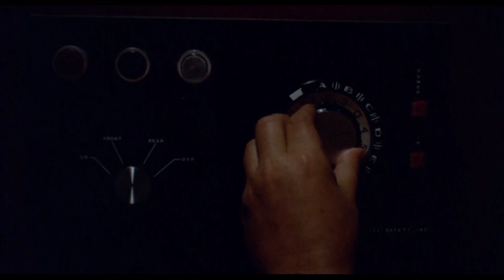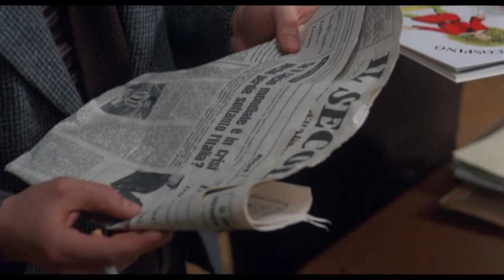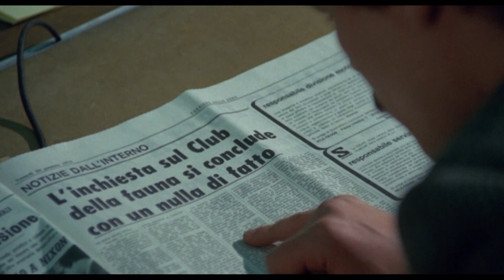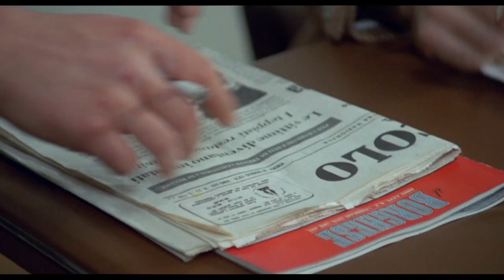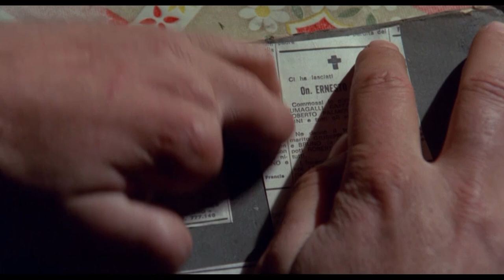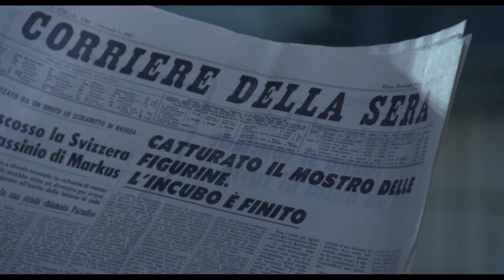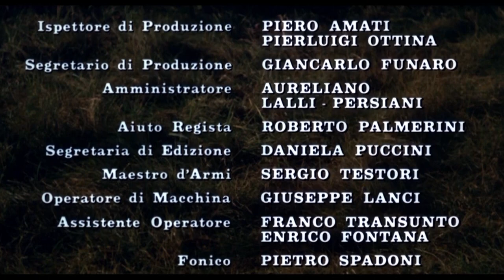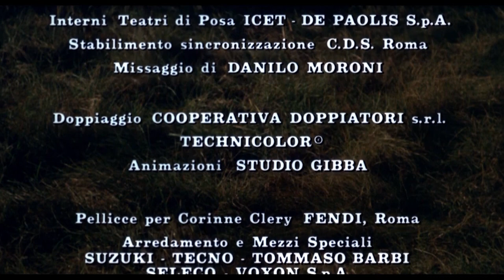Magnum 45 (E tanta paura) - Ganzer Film (HD) by Film&Clips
Regie: Paolo Cavara
Drehbuch: Paolo Cavara, Enrico Oldoini, Bernardino Zapponi
Hauptbesetzung: Corinne Cléry, Michele Placido, Quinto Parmeggiani
(1976)

Eine Gruppe von Männern und Frauen wird an einem Wochenende ermordet und ein Kommissar muss herausfinden, wer der Schuldige ist.